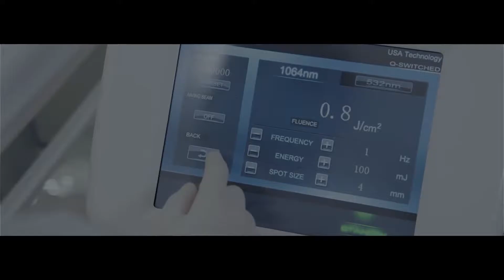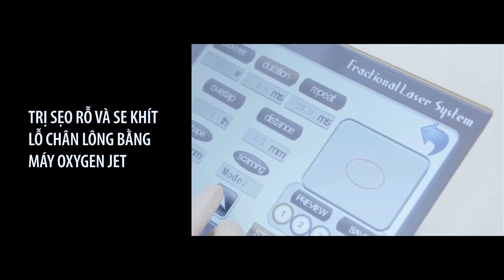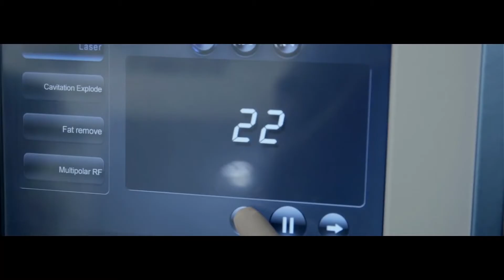THẨM MỸ VIỆN XUÂN HƯƠNG 2014 HD